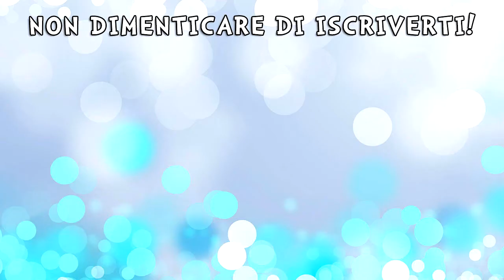Come fare una COVER in silicone | DIY PANDA COVER KAWAII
DIY Panda cover kawaii. Oggi vi insegno come fare cover in silicone per smartphone - panda. Come fare una cover in casa - TUTORIAL.

Questa cover è semplice da fare.
Materiali:
- farina di mais
- silicone acetico